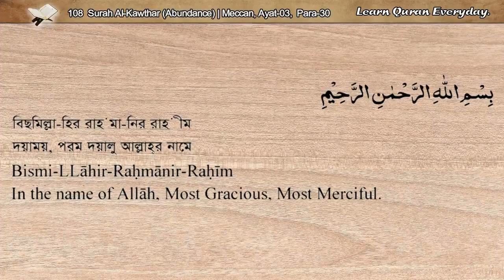108 Surah Al-Kawthar | সুরা কাওছার ( প্রাচুর্য) | Al-Quran Arabic Bangla English Translations HD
Surah No : 108
Surah Name : Surah Al-Kawthar
Meaning : Abundance/Plenty
সুরা আল-কাওছার
 Place of Revelation : Meccan
Total Verses (Ayat) : 03
Total Rukus : 1/3
Juz (Para) : 30

English Translation: Sahih International
Arabic Reciter: SM As-Surayem
English Reciter: Mahmudur Rahman
Bangla Reciter: Mahbub Subhan